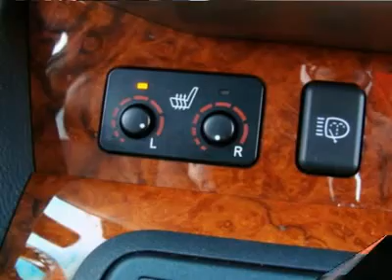2007 LEXUS RX 350 Charlotte, NC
2007 LEXUS RX 350 Charlotte, NC

Charlotte Auto Collection
5809 East Independence Blvd

**CERTIFIED**COMES WITH A FREE WARRANTY AND FREE MAINTENANCE FOR ONE FULL YEAR **XENON**HEATED SEATS**MP3**SUNROOF** POWER TRUNK LIFTGATE**This 2007 Lexus RX350 passed our 145 point certification inspection and is ready for delivery. This 2007 RX350 is still under full manufacturers warranty and also qualifies for a bumper to bumper extended warranty up to 100,000 miles.